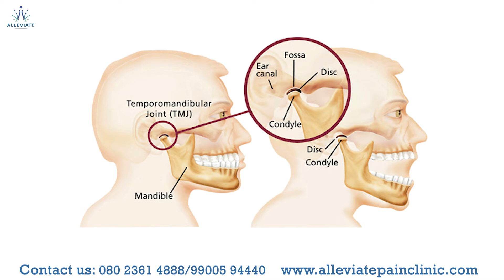Effectiveness of PRP, Prolotherapy & Botox Injections in Jaw pain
Temporomandibular Joint (TMJ) disorders are conditions affecting the jaw joints and surrounding muscles and ligaments. It can be caused by trauma, an improper bite, arthritis, or wear and tear. Common symptoms include jaw tenderness, headaches, earaches, and facial pain.
TMD is mostly seen in the age group of 18 to 44. TMD treatment includes conservative (non-surgical) and surgical treatment.
The development of novel non-surgical treatments is important and of great potential. The ultrasound guidance provides visualization of the lesion site, allowing the operator to provide injection precisely and avoid damage on adjacent tissue, nerves and vessels. it is not only convenient and economic, but also associated with significantly less radiation exposure. Using ultrasound guidance in injective TMD treatment can increase successful rate and prevent unnecessary side effects.